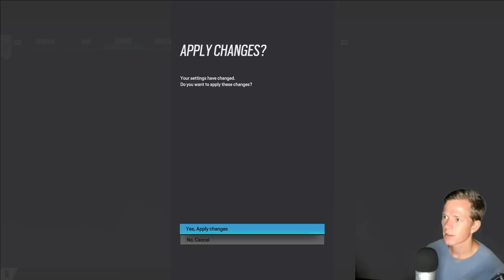ASMR Gaming: R6 Siege | I finally won a game 🥲 - Gum Chewing & Whispering